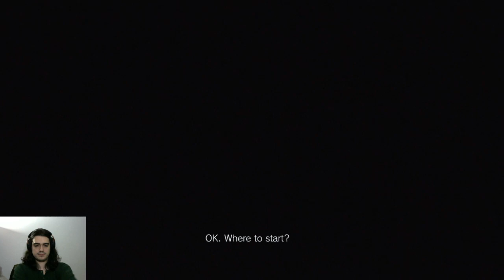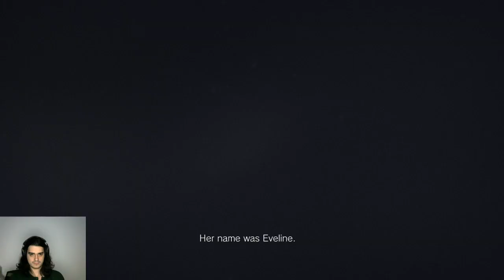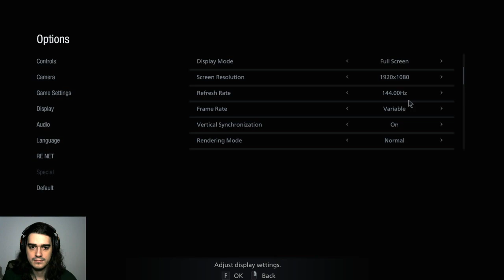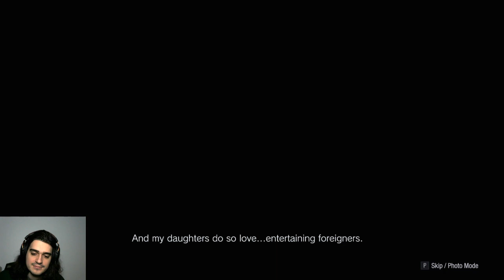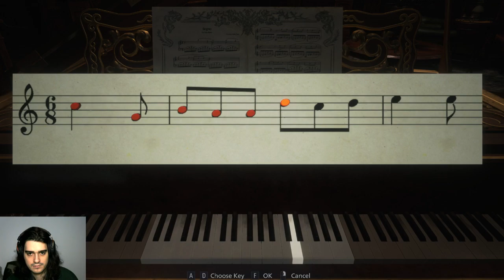Resident Evil 8 Full Oynanış - Part 1